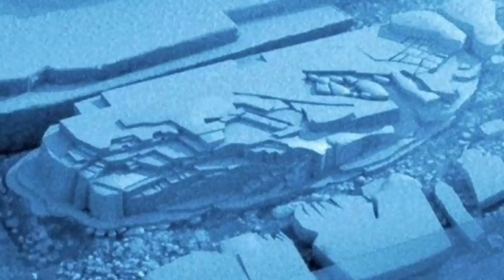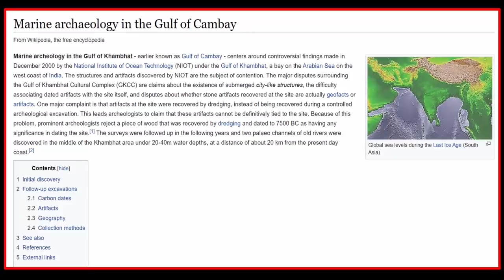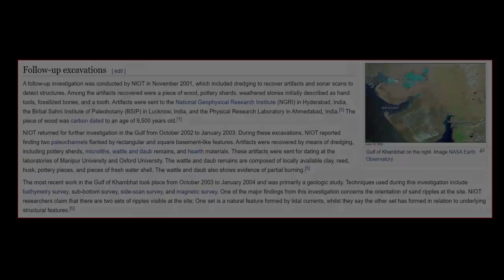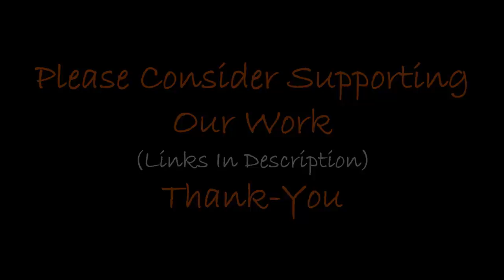"Pre-Ice Age City" Found Deep In The Ocean?